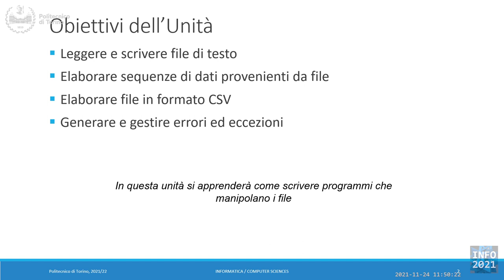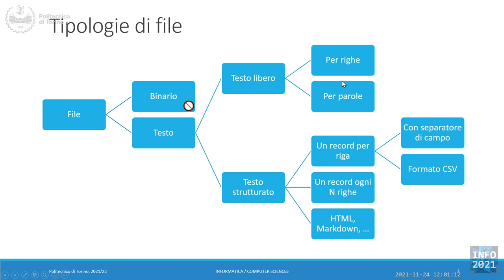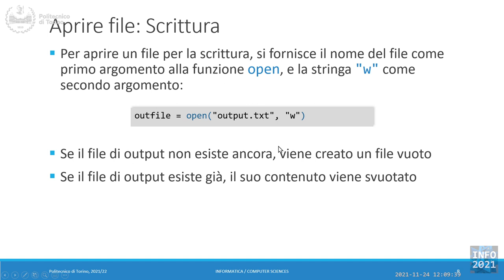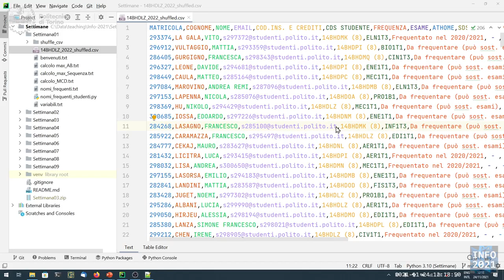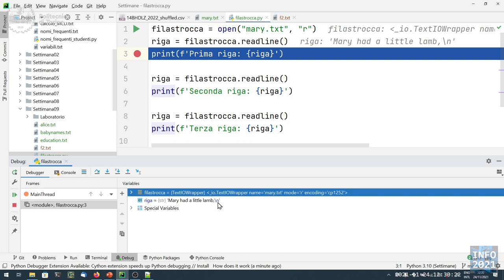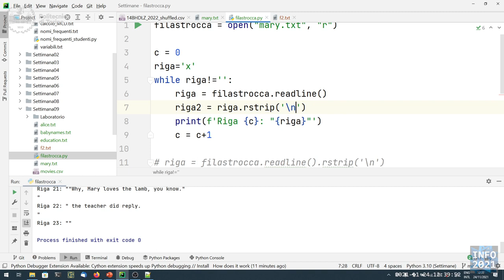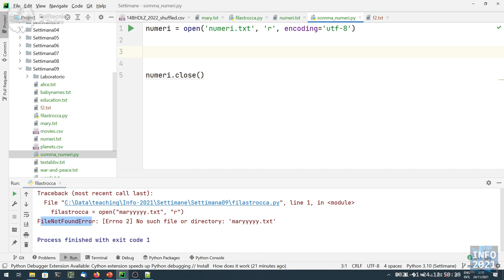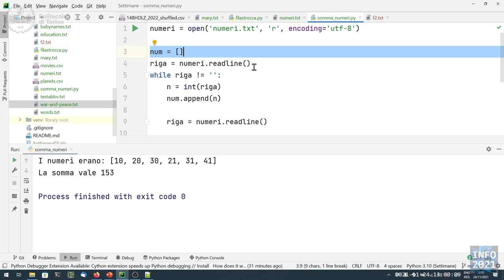Informatica2021-L26: File (prima parte)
Lezione 26 (24/11/2021): File (prima parte).